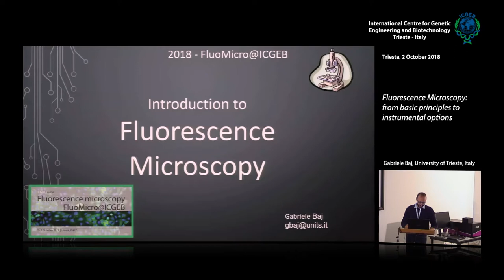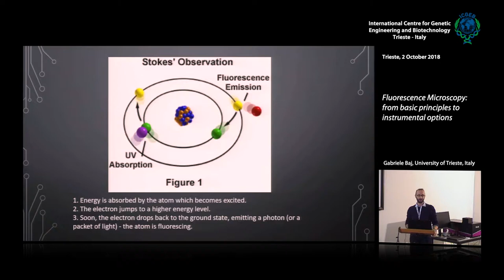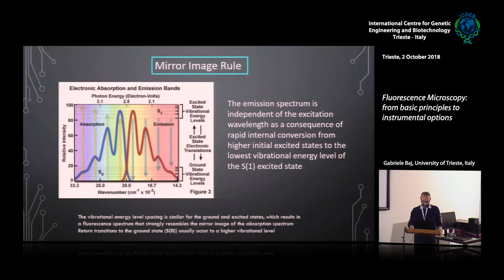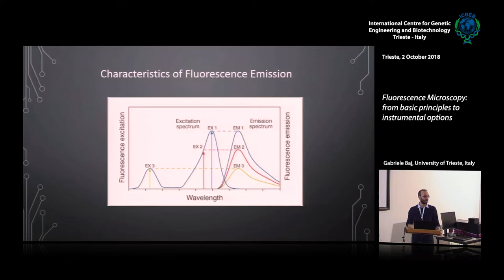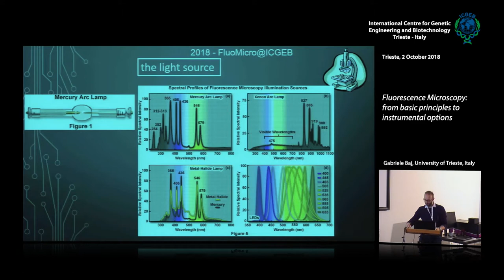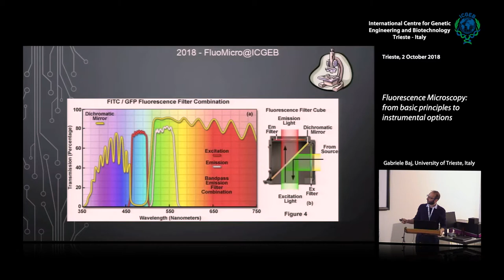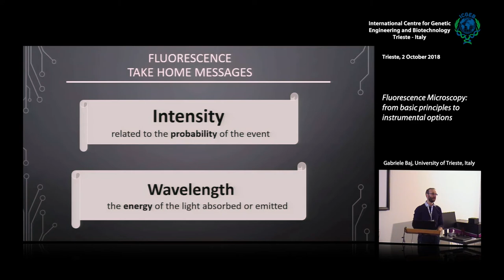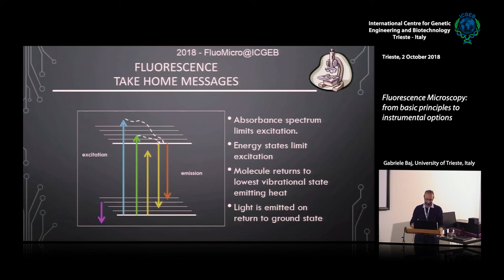G. Baj - Fluorescence Microscopy: from basic principles to instrumental options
Gabriele Baj, University of Trieste, Italy speaks on "Fluorescence Microscopy: from basic principles to instrumental options". This movie has been recorded at ICGEB Trieste and is part of "Fluorescence Microscopy - FluoMicro@ICGEB" course, Trieste 2 - 4 October 2018.